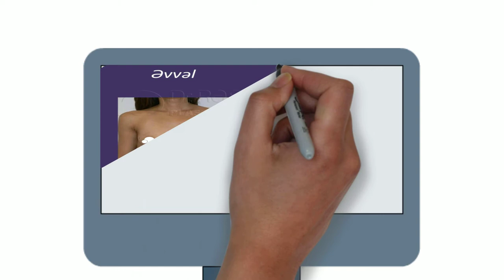Dr. Rəşad Babayev